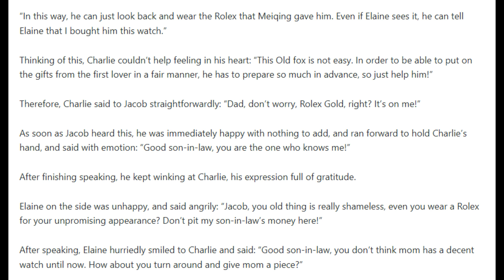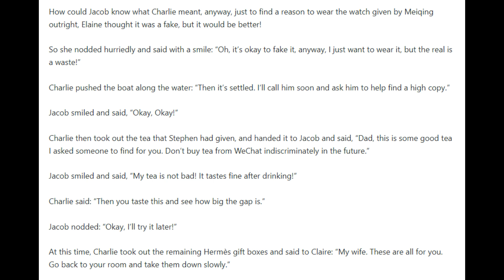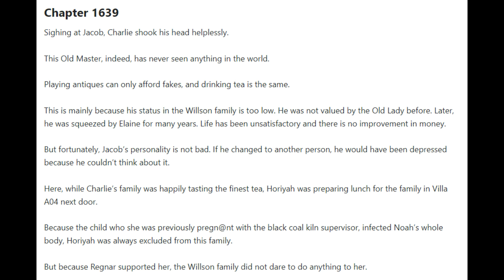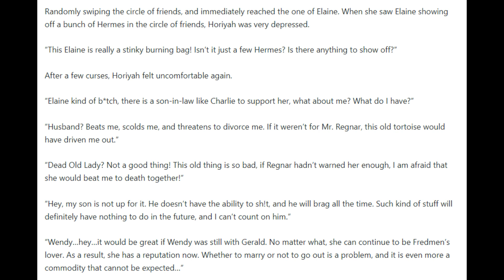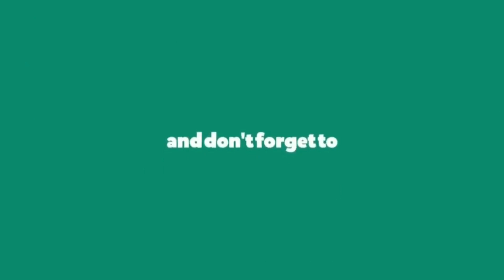Hero of Hearts Chapters 1636 - 1640